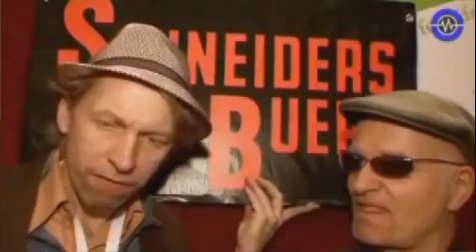Florian Schneider at MusikMesse 2009 - Frankfurt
First public appearance of Florian Schneider as now an ex kraftwerk member
(or ex robot is you prefer)